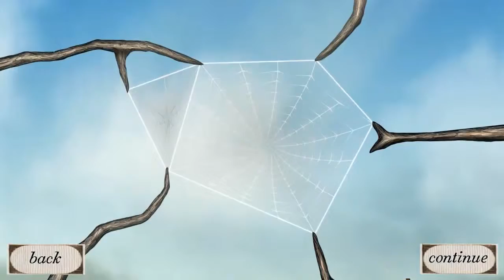Spider: Rite Of The Shrouded Moon Gameplay - Part 27 - Treehouse!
In today's Let's Play, we climb a tree!

" A secret society built Blackbird Estate for a specific purpose..
..Not even the family living there today knows what it was."
Web Crafting, Insect Hunting Gameplay
You are a spider on the hunt! Build webs of your own design to trap and eat a wide variety of dynamic insects, each with its own behaviors and vulnerabilities. You must possess the agility and cunning of a spider to master the deep scoring system and top the per-level leaderboards in this unique, innovative blend of action, strategy, and puzzle gameplay.
Your Real World Time and Weather .. Inside The Game!
Prepare to be immersed as never before. Spider uses your location to reflect the time of day and weather in the game with that outside your window. Moths, fireflies, and crickets only come out at night. When it rains in real life, the rain also falls on Blackbird Estate. Play on a stormy night when lightning electrifies the top of the tower, or explore during a full moon when rare moths can be found.
Hours and Months of Replayable Content
Over 30 unique levels, each of which features redesigned gameplay in all 4 conditions, along with shuffled content and multiple areas, leading to countless combinations of challenges, collectibles, environments, secrets to discover, and high scores to master. Collect dozens of insects, multiple spider skins, and 48 achievements of increasing difficulty.
Solve Cryptic Puzzles and Unravel the Mystery
Welcome to Blackbird Estate, an abandoned mansion built long ago by an enigmatic secret society for a mysterious purpose, unknown even to the family who until recently lived here. Use the map to explore the grounds, collecting clues that can be pieced together to open hidden passages, decrypt secret messages, and uncover long-buried secrets. The clues may help you solve the estate's 7 puzzles, but you're on your own when it comes to the ultimate mystery: The Rite of the Shrouded Moon!
A Story of Spider Proportions
What really happened at Blackbird Estate? Slip under the floorboards and through keyholes for a spider's unique perspective on this dramatic story told in the background without text or dialog. Piece together the tattered tale of a mad inventor, a brave child, and an adventurer of the high seas who hides a dark secret. Search for clues at a crime scene, a faulty time machine, and a graveyard full of unexpected surprises.
Two Games In One
Play for high scores and the story won't slow you down. Or if you prefer to solve the mystery, you can ignore the leaderboards entirely. Do both for the greatest challenge, or neither to breeze your way to the exciting conclusion. Spider allows you to seamlessly customize your experience and decide what kind of gameplay you're in the mood for.

The Steam Version features precision aiming mechanics designed for both gamepad and mouse/keyboard, along with a wide, high resolution view, essential tools for topping the leaderboards.